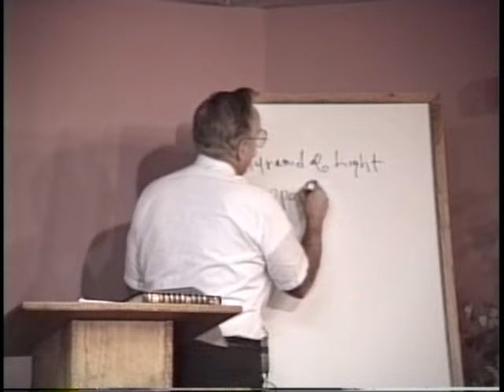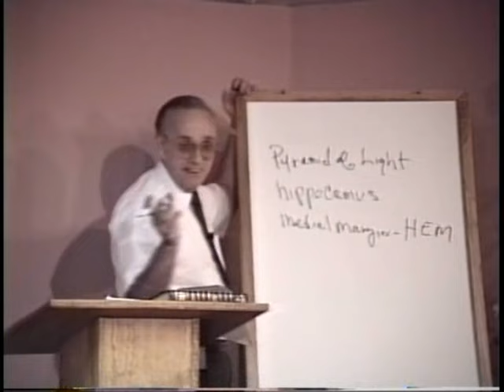581 What does blood sacrifice really mean